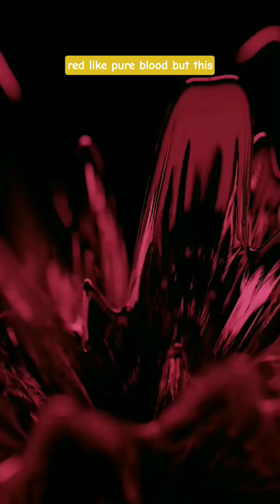How cold is it here? Antarctica’s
Discover the mysterious Blood Falls of Antarctica — a real-life waterfall that looks like it’s bleeding!
This strange red river has puzzled scientists for decades, and what they found beneath the ice will blow your mind.
Is this a clue to life on Mars? Watch till the end to find out!